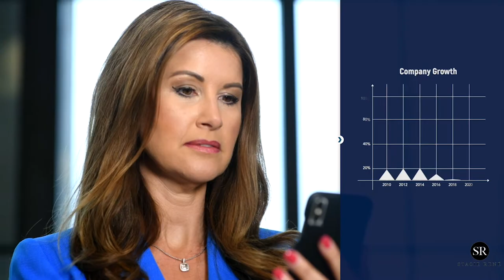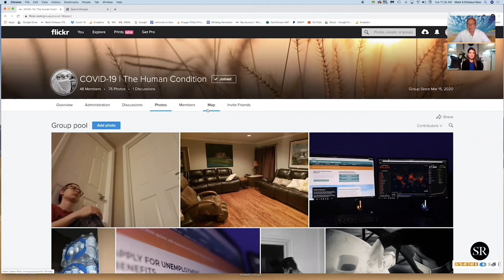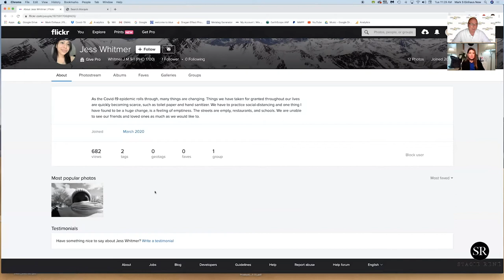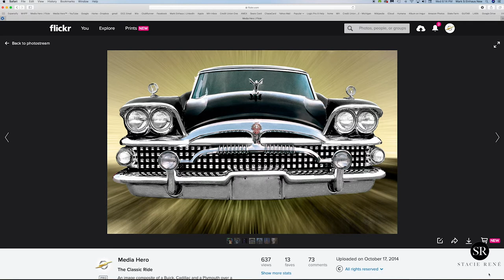Stacie René | Real Talk with Mark Einhaus of Media Hero